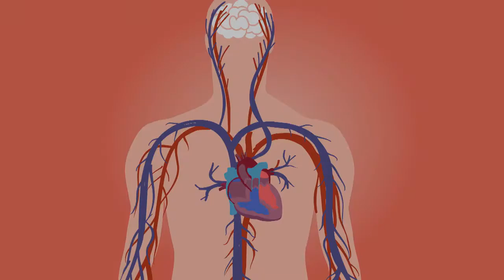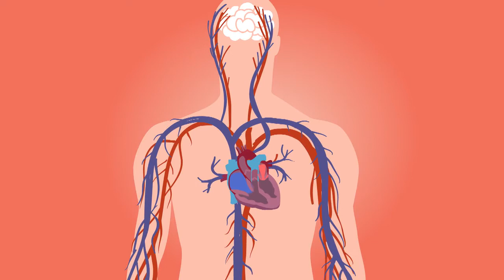Jak działa PULSOKSYMETR?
daj SUBA, UDOSTĘPNIJ